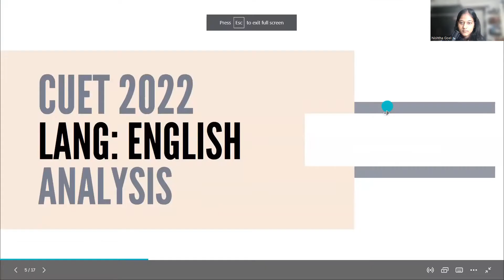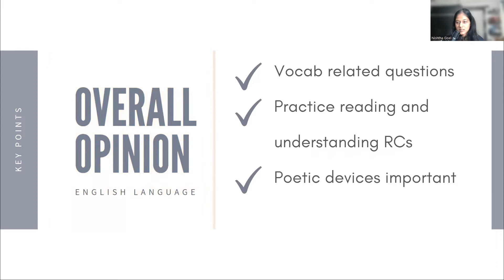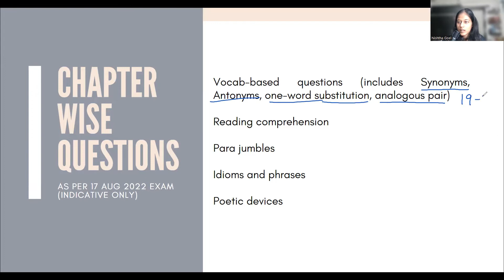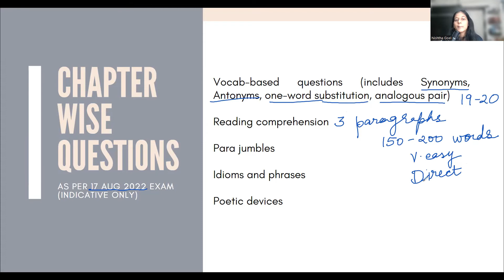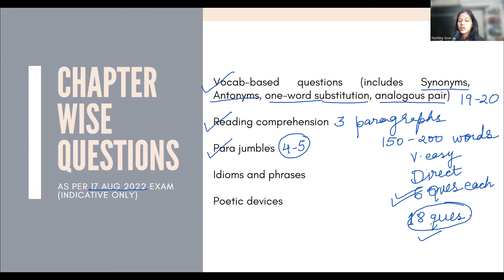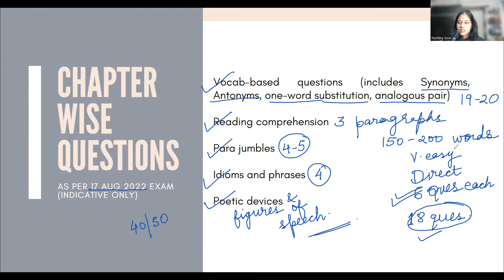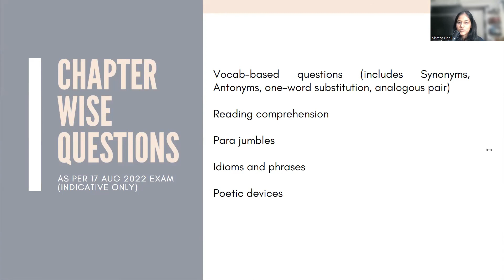English Language Analysis | CUET 2022 | Part 2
In this video series, I share the analysis of subjects in CUET 2022. This video talks about the English exam in CUET 2022. I have personally attempted and gathered first-hand information for these exams. Talking to many juniors and incorporating their feedback also helped in articulating this video. I hope this gives an idea of the pattern. Do not treat this as a rigid bifurcation, this is indicative only.

Happy learning and All the best!!